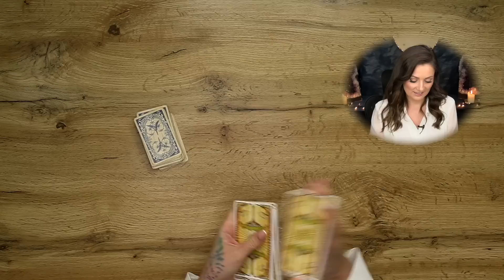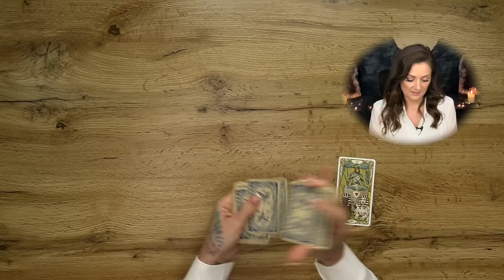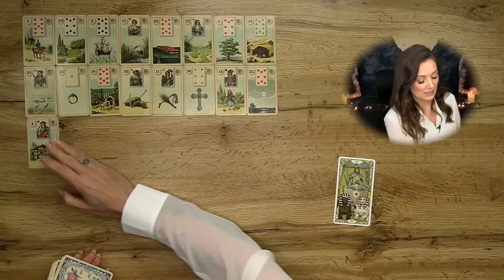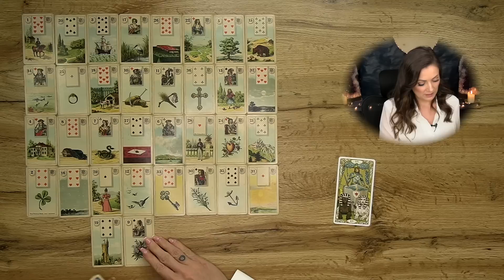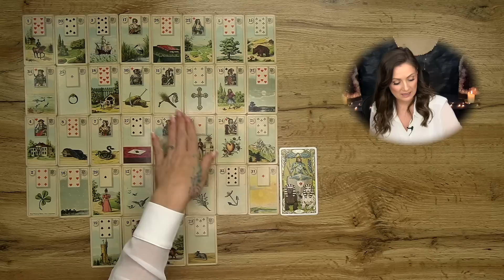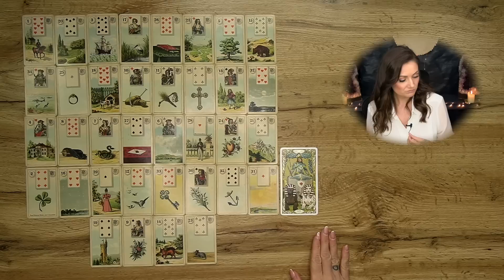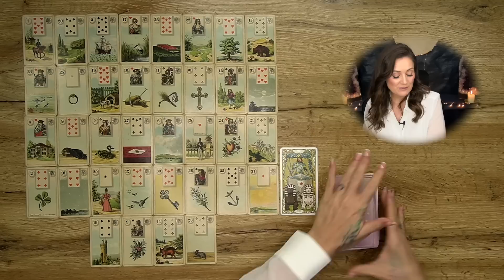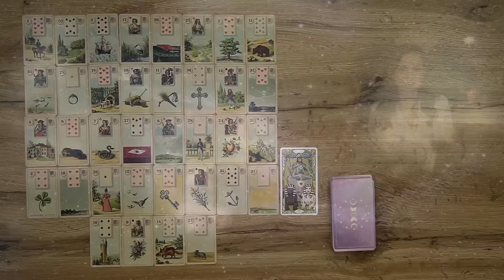SKORPION FEBRUAR ♏ Neue Pläne werden erfolgreich umgesetzt! Lenormand & Tarot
Decks:
Lenormand
Seelenreise Tarot